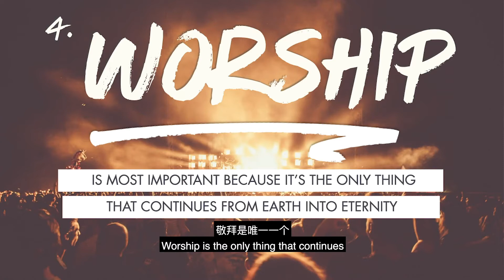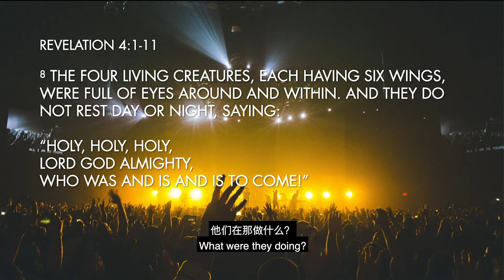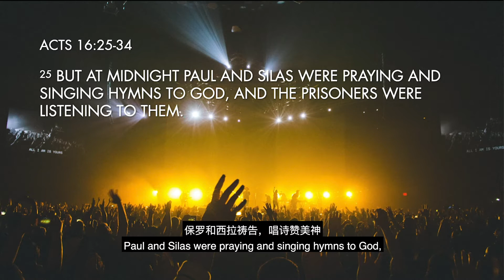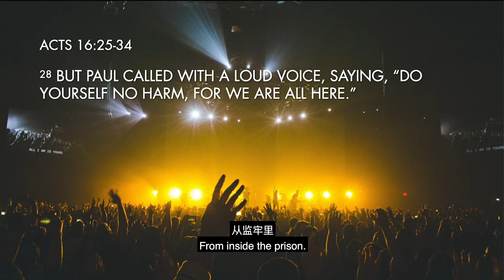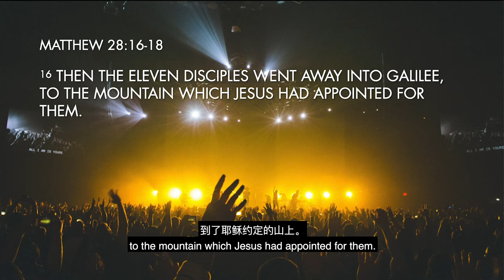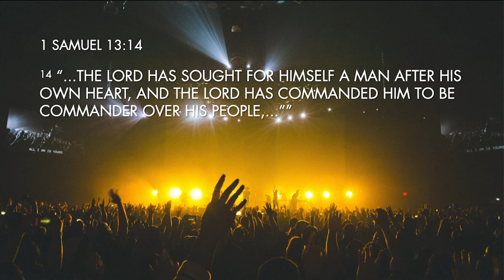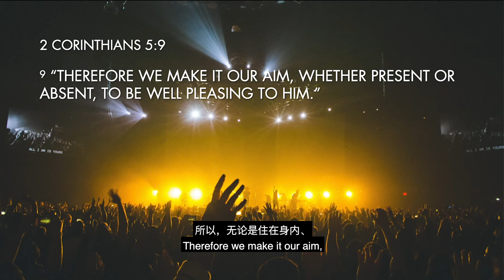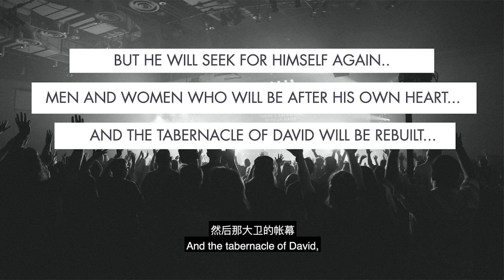Why Worship Works (Part 2)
When we become worshippers, we will experience more and more the authority of God in and through our lives, and God will bless us with the authority that we need to live a victorious life.

In Part 1, we explored three points of why worship works – we were made to worship, worship is a magnet to human beings, and worship draws the presence of God. Listen in as Pr Kenneth shares with us 3 more points on Worship in this Series.

Check out “Why Worship Works (Part 2)” on kennethchin.org

You can also listen to it on